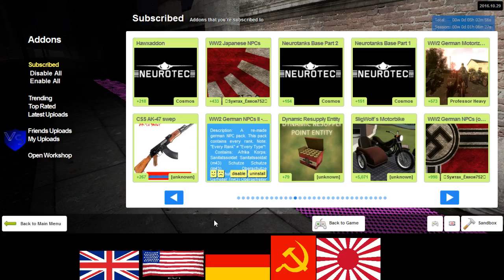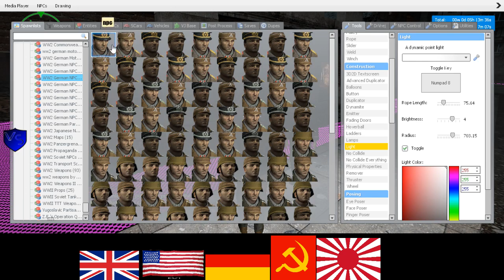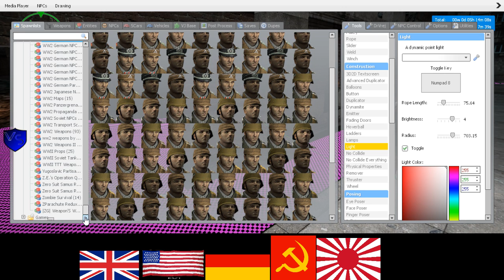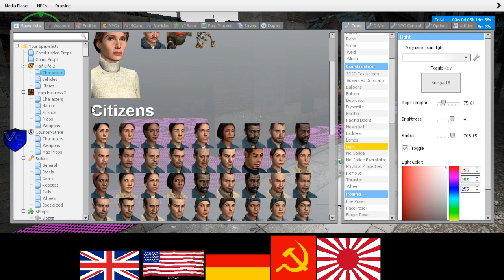SeriousRP HaloRP WWII Soviet RP 6 1